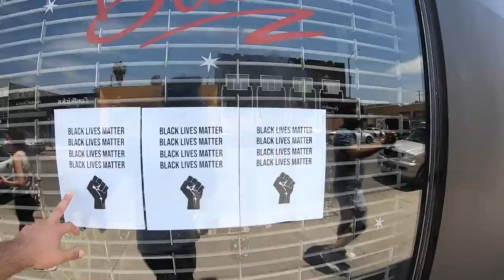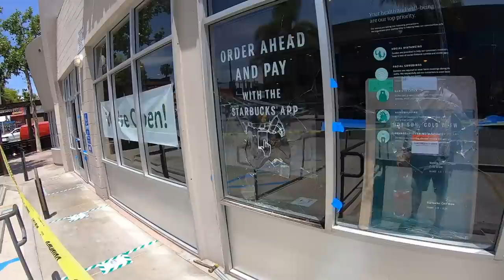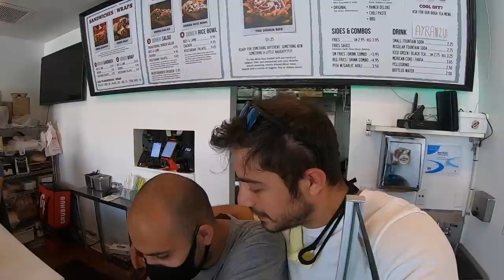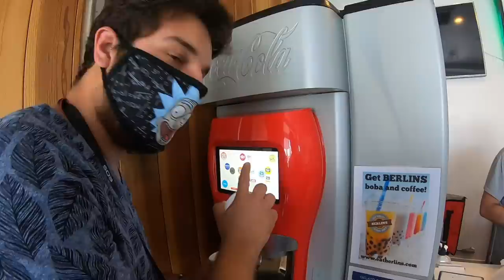Amerika'da Sakin Bir Gün - George Floyd Olayları Incelemesi | Los Angeles'tan (Komik Anlatımlı)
Arkadaslar gecikmeli de olsa sizinle paylaşmak istediğim bir video. Sağolsun takip eden kardeşlerim ''Abi video olsun kurumuş yaprak olsun'' derler. Bu arada suan bu yazıları yazarken bile dışardan havai fişek ve siren sesleri geliyor Tarih 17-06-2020..

Benim diğer videolar;